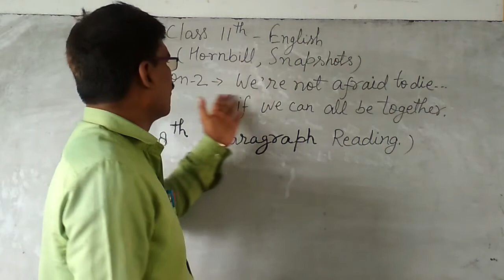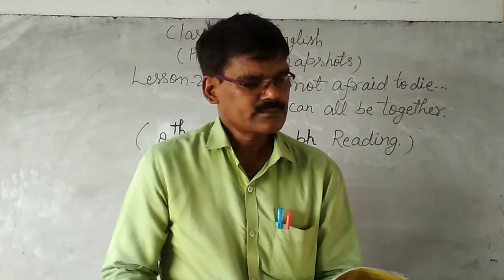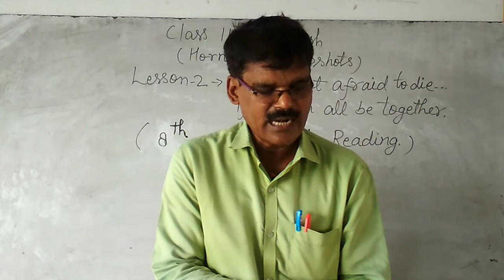Class 8, English, Hornbill,L2 , Reading of para 8.